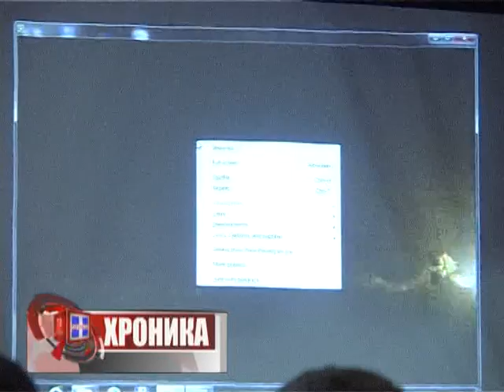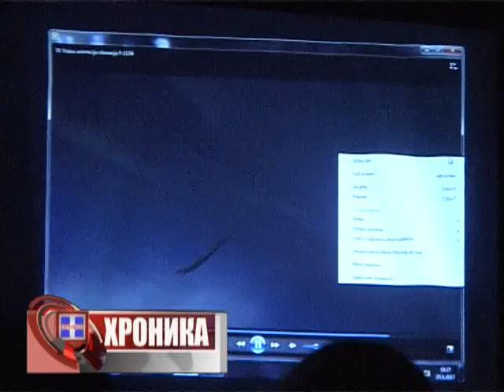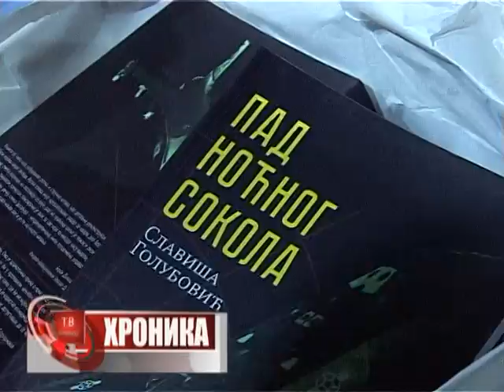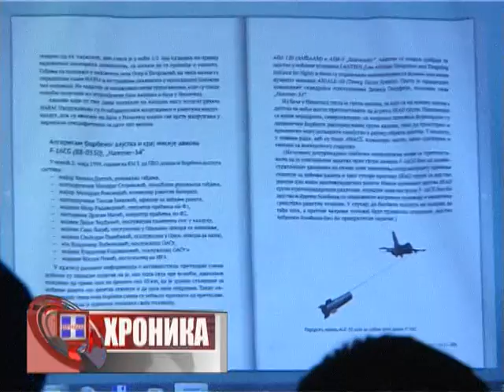"PAD NOCNOG SOKOLA" - Promocija u Prijepolju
U Domu kulture u Prijepolju, 23. maja 2017. godine predstavljena je knjiga "Pad noćnog sokola".